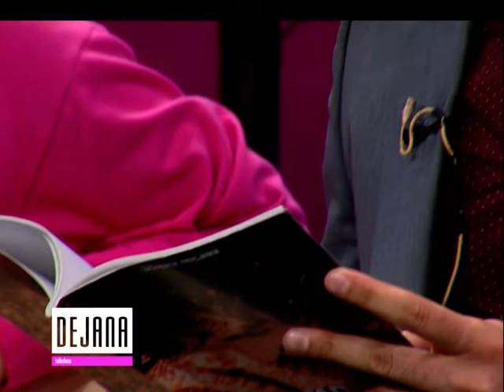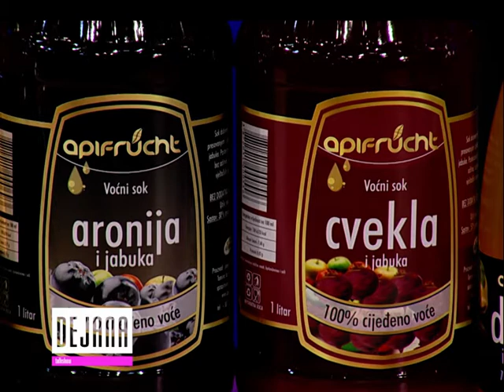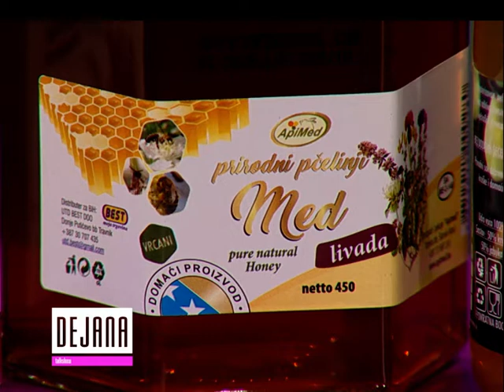DTS S11 E20 LJUBAVNA RAČUNICA KOLIKO DAJETE A KOLIKO UZIMATE